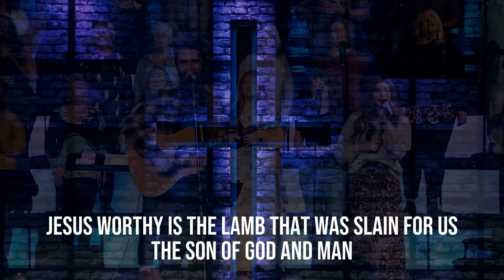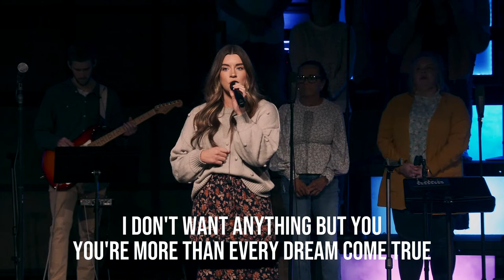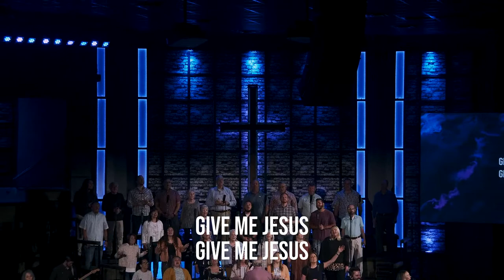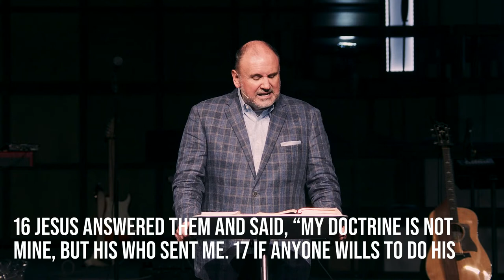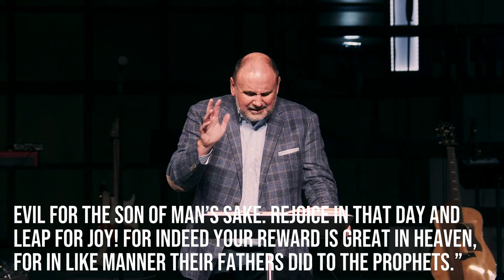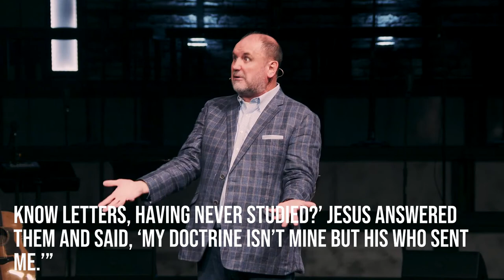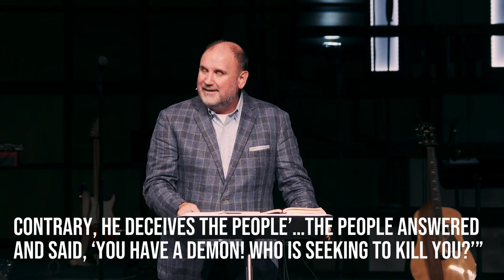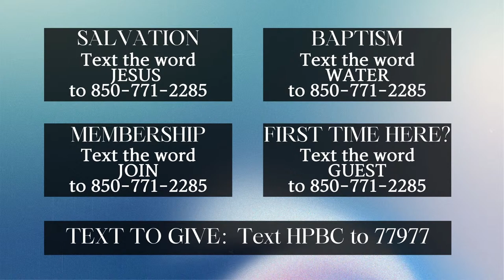Discouragement and Division - Dr. Steven L. Kyle